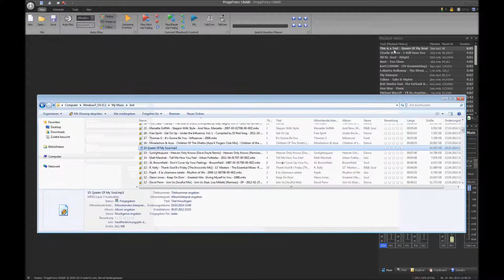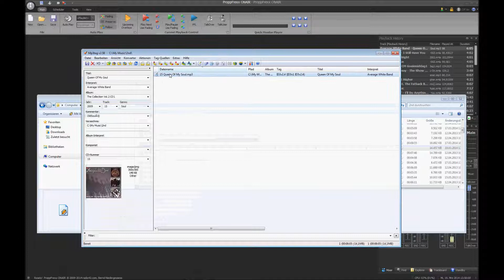Tagging Test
Beschreibung